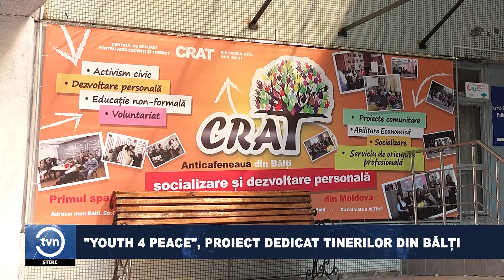Youth 4 Peace, proiect dedicat tinerilor din Bălți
Filme, jocuri interactive și graffiti. În acest mod, mai mulți adolescenți din Bălți au socializat cu semenii lor din Ucraina în cadrul unui proiect inedit „Youth 4 Peace”. În scurt timp, activitățile au adus roade.